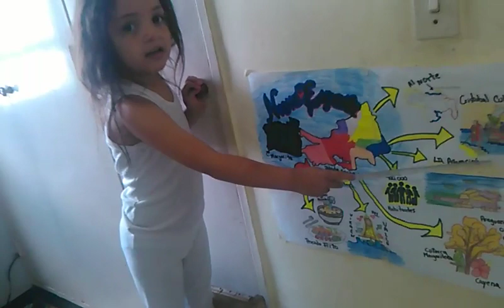Ensayos expo Valery(2)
Mi princesa ensayando su exposición del Estado Nueva Esparta, del  Proyecto Quiero a Mi País.  Mi Futura Dra. Me llena de orgullo cada día más con su entusiasmo para estudiar y su inteligencia!